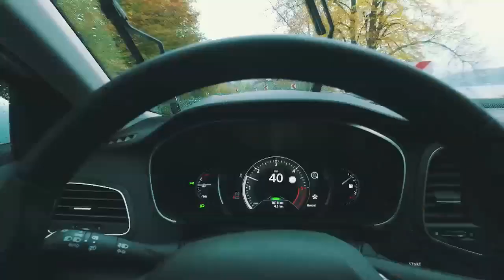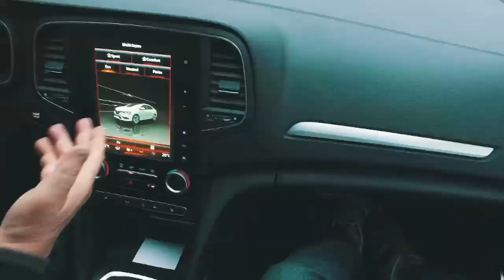polska premiera prasowa Renault Scenic i Renault Megane Grandcoupe 1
Francuskie.pl
dziennik motoryzacji francuskiej
Relacja video z polskiej premiery prasowej Nowego Renault Scenic'a oraz Renault Megane Grandcoupe.
Materiały Renault Polska